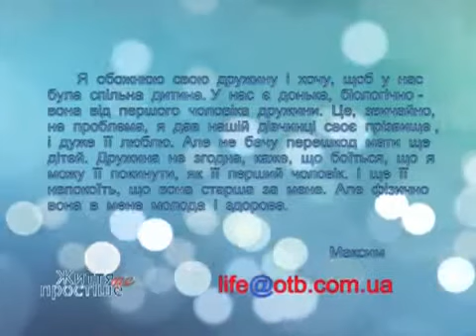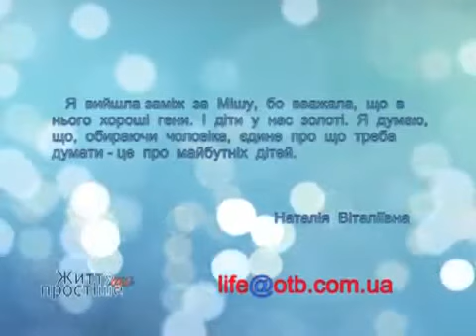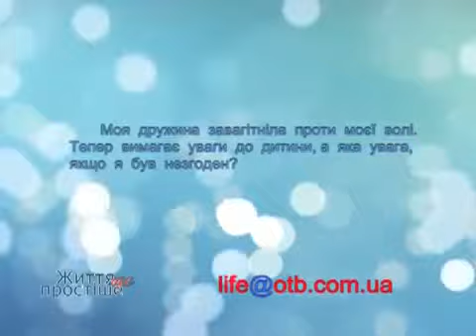осознанное родительство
Лилия Копейченко в авторской программе Ирины Шевченко "Життя ще простіще". Осознанное родительство